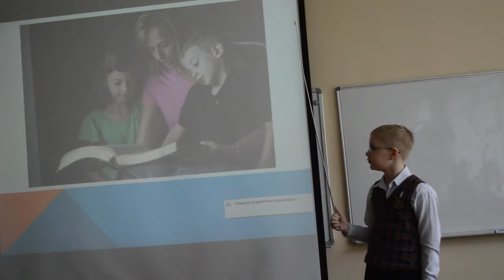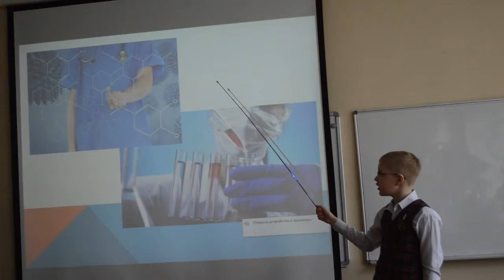Лёня Кондратенко Защищает Свой Проект!